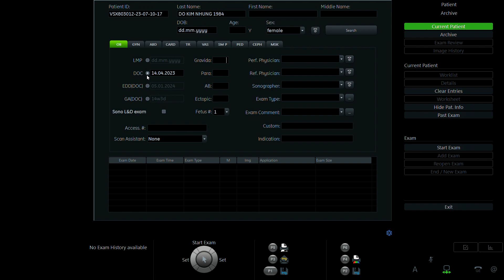ĐỖ KIM NHUNG 1984